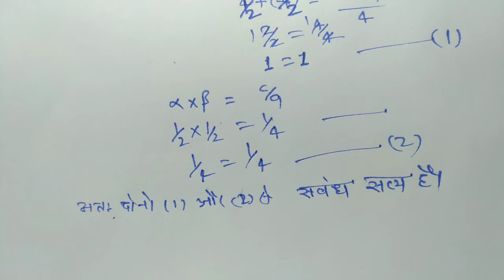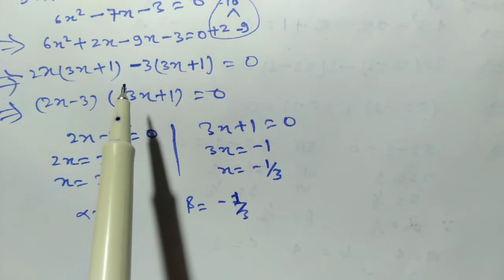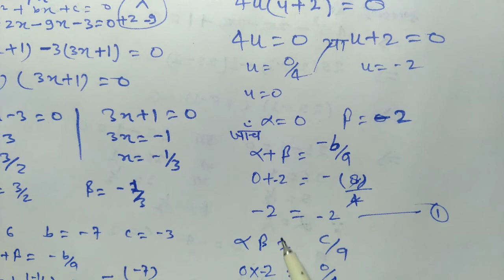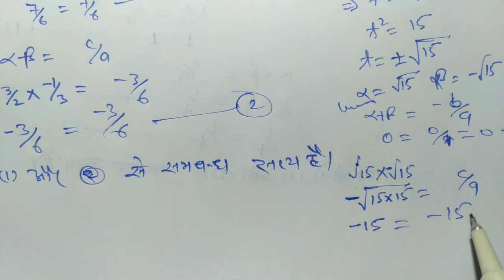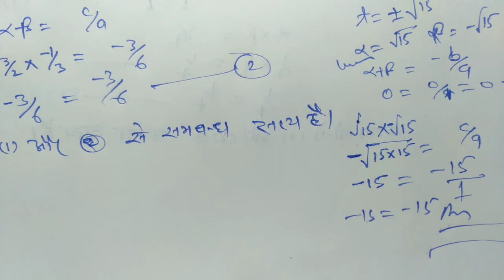Ex-2.2 Q1 solution 10th Maths||NCERT||In Hindi||कक्षा 10 गणित प्रश्नावली 2.2 प्रश्न 1हल||अध्याय-2